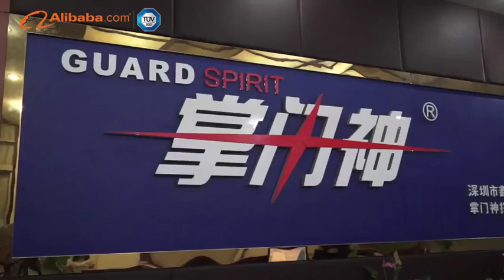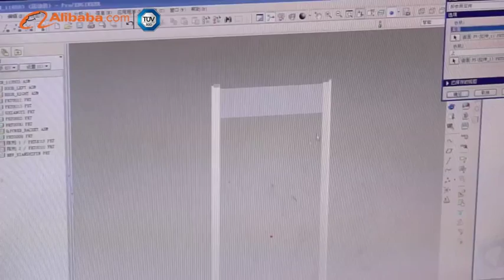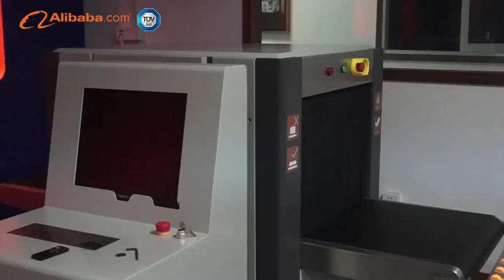Shenzhen Xinyuantong Electronics Co., Ltd.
Our Company (Shenzhen Xinyuantong Electronics Co., Ltd., hereinafter "Company") was established in 2000 with the registered capital of RMB 31.5 million, the total business space is 12,000 m2, there are more than 260 employees, including 120 research, engineering and technical personnel; we are one professional high-tech company which provides the solutions to the public safety, and provides the complete production and integration services.

The Company is committed to the technical development and research of "Guard Spirit" series of security products, the developed products have been granted by 28 national patents, and have formed five categories of products including the metal detectors, X-ray access security products, test products for radioactive materials, chassis inspection products, EOD and anti-explosion products.

Our Company has been committed in the business of access security, security equipments and services for 12 years, and during the period, we have provided safety and security services for hundreds of large-scale events, meetings, exhibitions, political and legal departments, railways, highways, ports and other places, including 26th Summer Universiade Shenzhen 2011, World Expo 2010 Shanghai, 16th Asian Games Guangzhou 2010, 14th FINA World Championship -Shanghai 2011, 24th Winter Universiade Harbin 2009, Olympic Games Beijing 2008, Wuhan-Guangzhou high-speed railway, Beijing-Shanghai high-speed railway and other key events and projects.

I. Basic information of company
1. Company name: Shenzhen Xinyuantong Electronics Co., Ltd.
2. Registered capital: RMB 31.5 million
3. Company scale:
 A. Staffs:260 persons (including technical staffs which account for 43%)
 B. Business turnover: RMB 120 million
 C. The company and factory covers an area of about 12,000 m2
4. Main business scope: development, sales, leasing, trade and import and export of security equipments and electronic products

II.  Reference customer and projects case
1. 26th Summer Universiade Shenzhen 2011
2. 14th FINA World Championship -Shanghai 2011
3.16th Asian Games Guangzhou 2010,
4. World Expo Shanghai 2010,
5. 24th Winter Universiade Harbin 2009,
6. Olympic Games Beijing 2008,
7. Wuhan-Guangzhou high-speed railway,
8. Beijing-Shanghai high-speed railway
and other key events and projects.